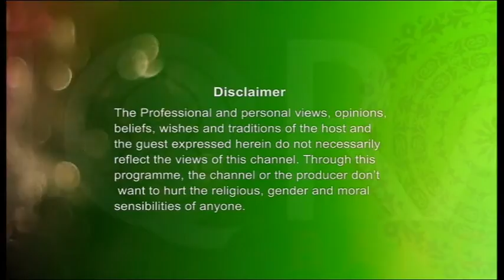Story Of Prophet Isa A.S Ep-02 S-01 By Shaykh Abdul Qayum From East London Mosque